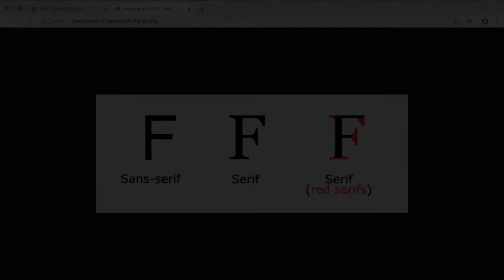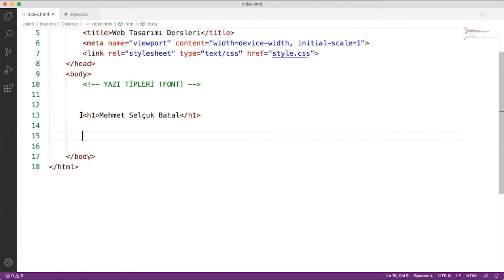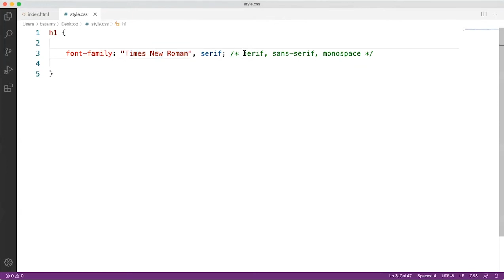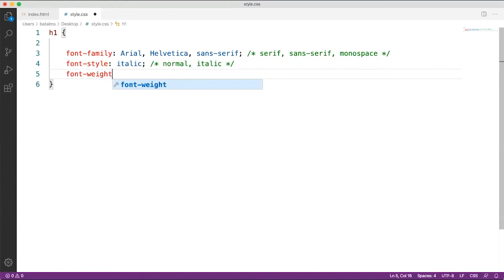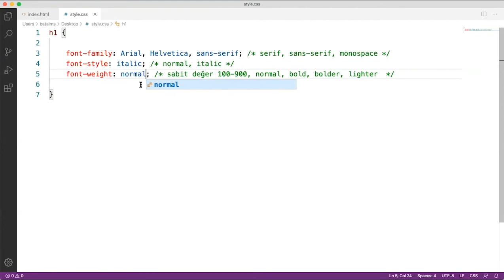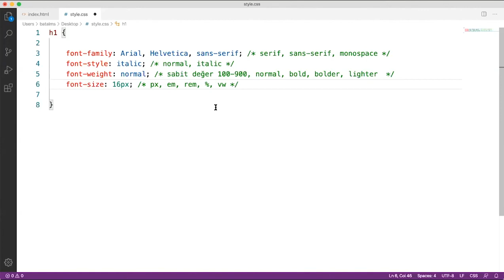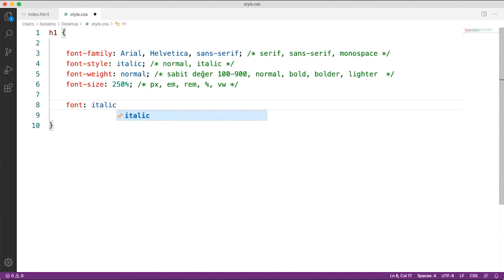HTML5 & CSS3 Dersleri - Ders 24 - CSS'de Yazı Tipi Font Biçimlendirmeleri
Merhaba, ben Mehmet Selçuk Batal. 2012'den bu yana Youtube kanalımda kişisel gelişim, iş hayatı ve teknoloji alanlarında içerikler üretip paylaşıyorum.

Sizin için hazırladığım HTML ve CSS ile A'dan Z'ye Web Tasarımı Eğitim Seti'nin ikinci bölümü olan CSS derslerini bu video serisinde bulabilirsiniz.

Bu Videoda İşlenen Konular:
✯ CSS'de Yazı Tipi (Font) Biçimlendirmeleri (yazı tipi, biçim, kalınlık, eğiklik, boyut)